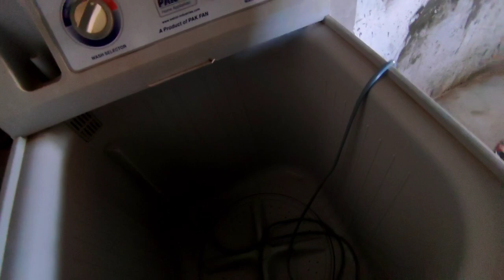Heavy Work Today Pore Mahine Ke Kapre Dhone Par Gai😭|Samina village food